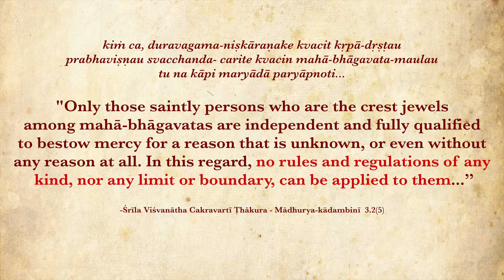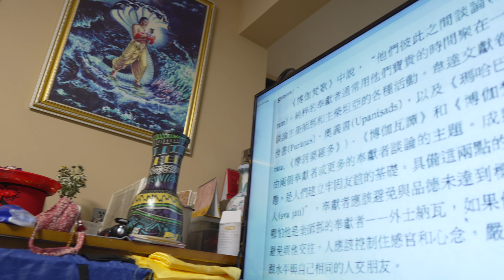Gaura Pūrṇimā Festival 2024 in CHINA!